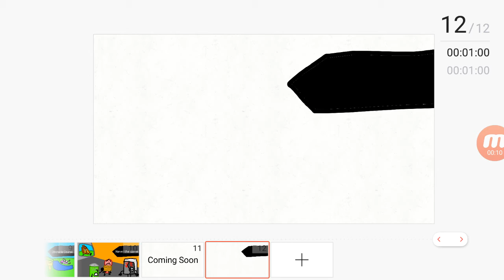Revenge of the Objects New Thumbnails Part 2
I hope I accepted.